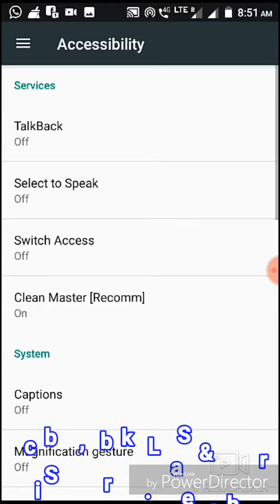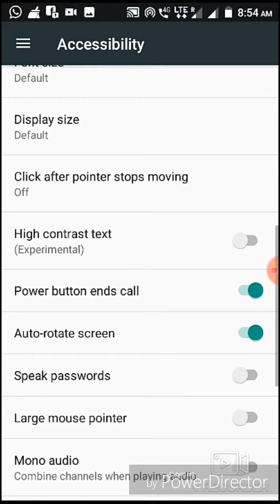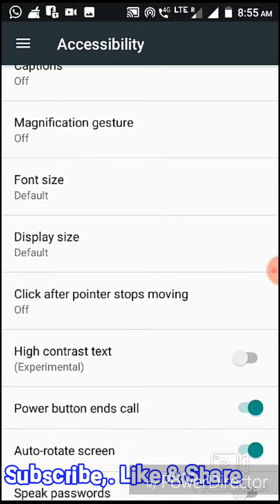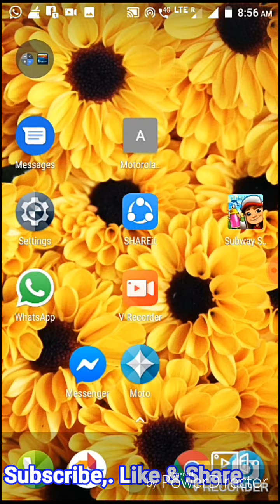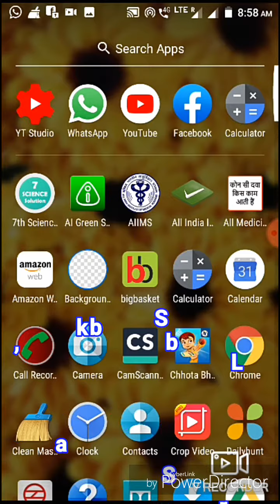How to different use of Mobile Power Button. Power button के कितने use हैं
Hello Friends,
**Mukesh tech channel is a Technical informational & educational channel. So I am trying to Providing a genuine information regarding technology, education nd other. I will be connect to you always.
Thanks